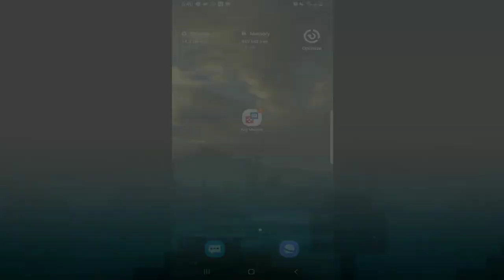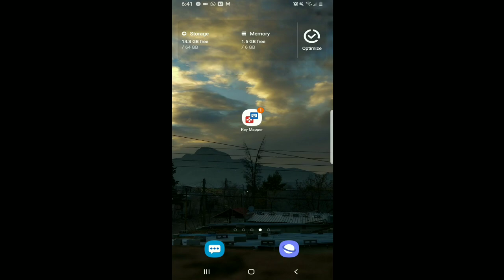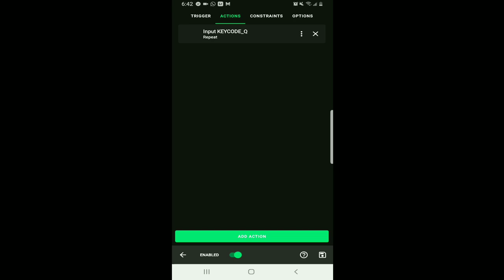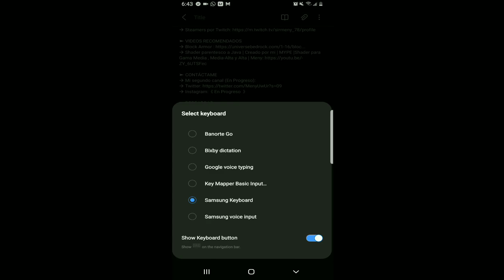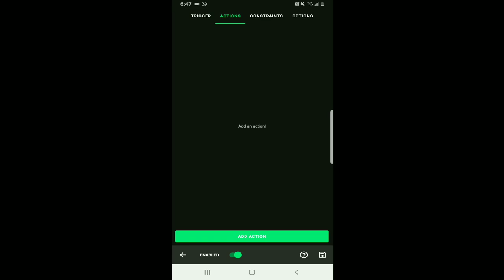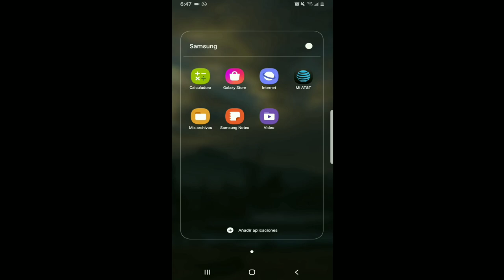COMO CAMBIAR LA CAMARA EN MINECRAFT POCKET EDITION OFICILA Y BETA 1.16x DE MANERA INSTANTANEA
COMO CAMBIAR LA CAMARA EN MINECRAFT POCKET EDITION OFICILA Y BETA  DE MANERA INSTANTANEA

Es es imponente ver un shader de este tipo es casi imposible de encontrar y más con estos gráficos que belleza más bien que joyita de shader c8

➔ Shader parentesco a Java | Creado por mi | MYPE |Shader para Gama Media , Media-Alta y Alta | Meny

➤ CONTÁCTAME
➔ Mi segundo canal (En Progreso):
➔ Instagram: 《En Progreso 》